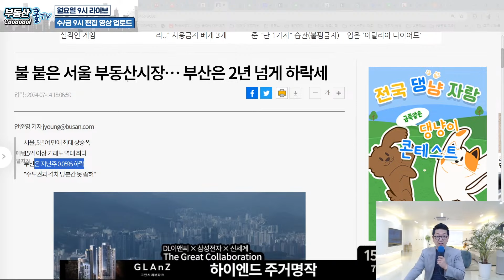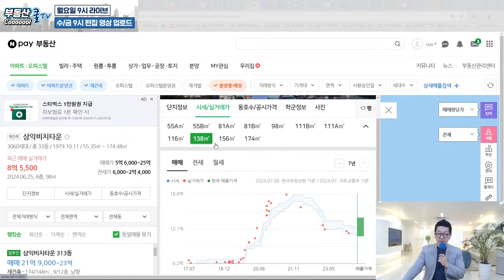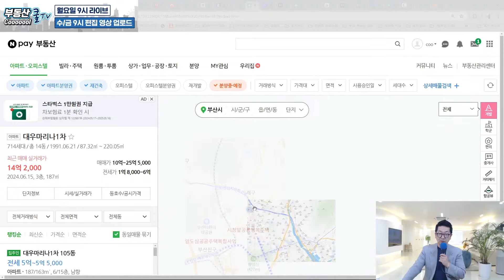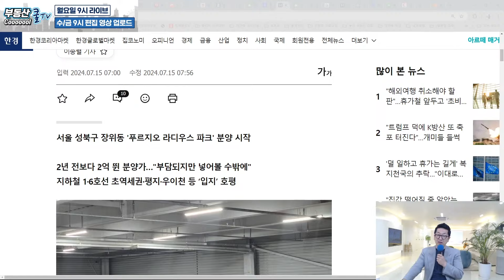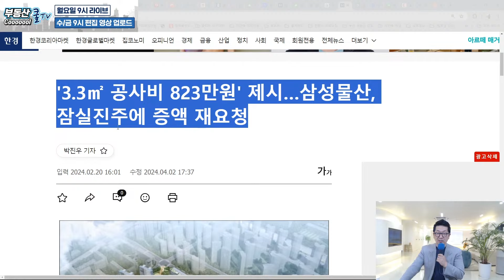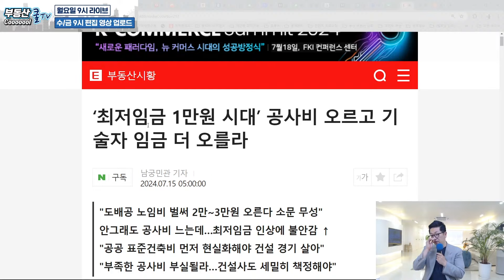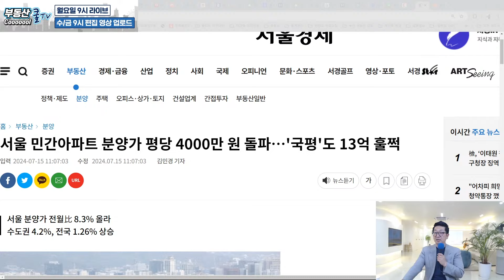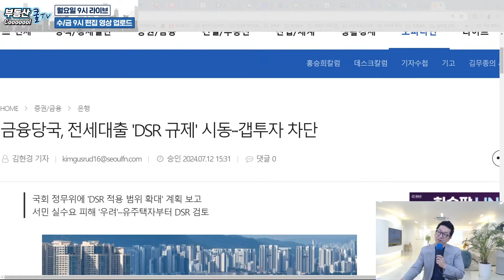부산, 지금이 확실한 저점입니다! 눈여겨 봐야할 부산 아파트는? 집값에 적응하고 있는 사람들